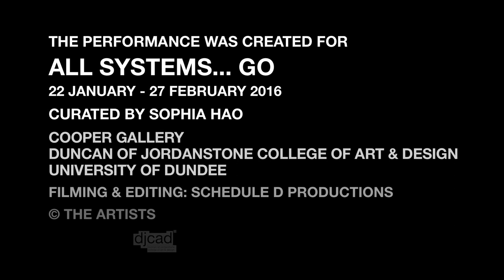ALL SYSTEMS ... go, The Incomplete Curator, Liam Gillick & Anton Vidokle, Cooper Gallery DJCAD 2016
Documentation of:
The Incomplete Curator
Conceived by Liam Gillick & Anton Vidokle
Performed by Billy Mack
21 January 2016

The performance was created for ALL SYSTEMS... go, at exhibition from 22 Jan - 27 Feb 2016 at Cooper Gallery, Duncan of Jordanstone College of Art & Design, University of Dundee.
Curator: Sophia Yadong Hao
Filming & Editing: Schedule D Productions
Copyright the artists.